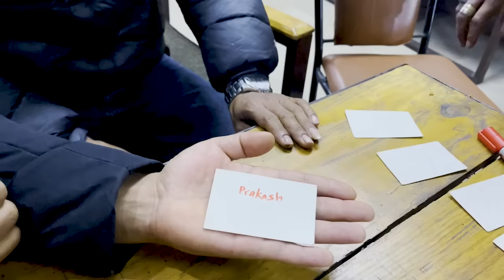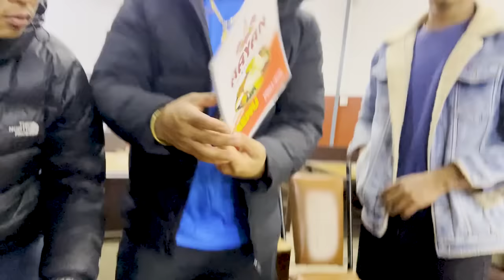New Nepali magic video भाइरल झाक्री प्रकाश भुजेल Vs डेभिड by Dipak Bhujel जादुगरले दियोटक्कर2079